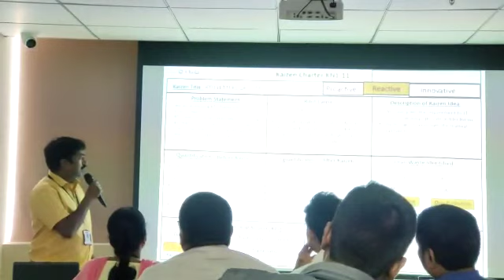23 May 2023(2)